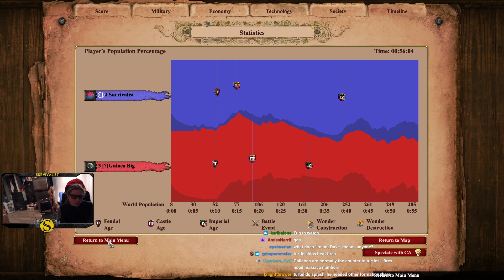Turtle ships anyone??? | Islands | Koreans vs Dravidians